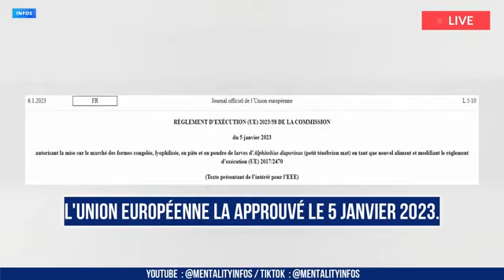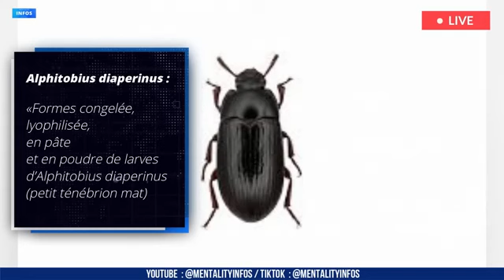Liste de produit avec de la poudre de larves dedans